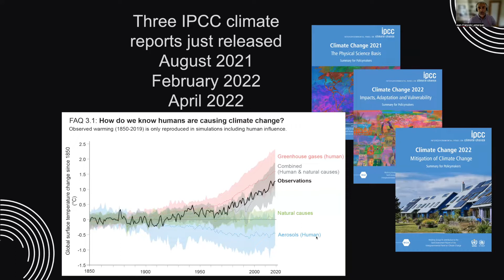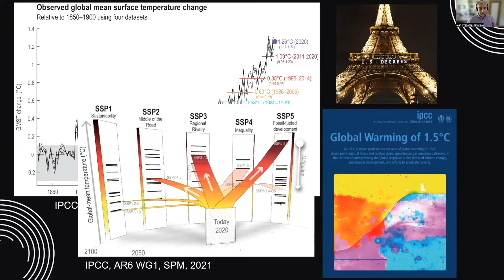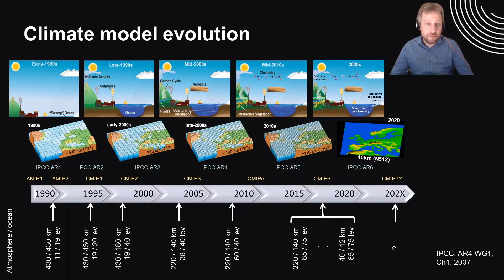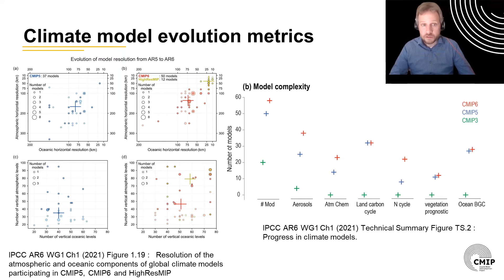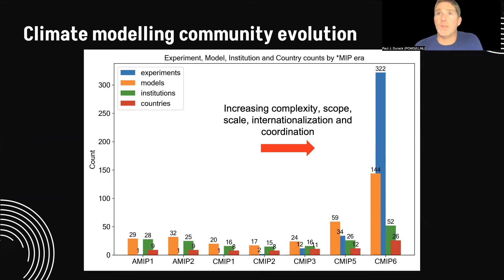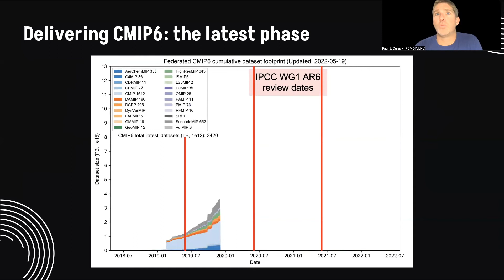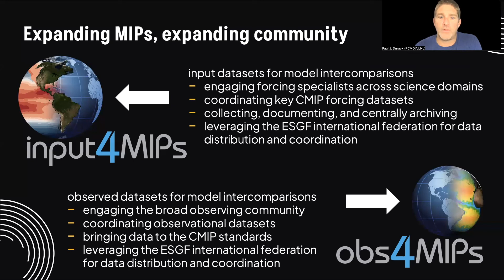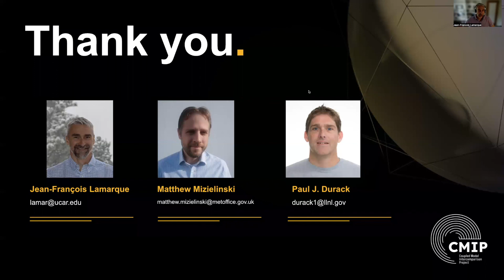CMIP presentation at the Living Planet Symposium 2022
Jean-François Lamarque, CMIP Panel Chair, Matt Mizielinski and Paul Durack, WCRP Working Group on Coupled Modelling Infrastructure Panel Co-chairs, look back at the achievements of CMIP and towards its future in this enlightening presentation. How can the next generation of climate projections help advance climate modelling research? How to develop data standards and infrastructures to support open access to CMIP data?
Presentation given at the ESA Living Planet Symposium 2022 on the launch of WCRP's CMIP International Project Office (23rd May 2022).